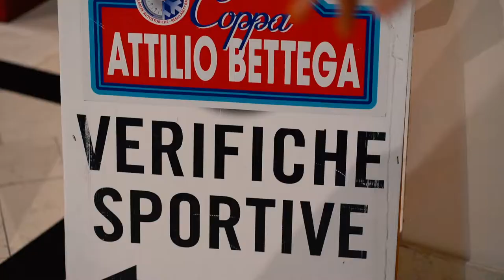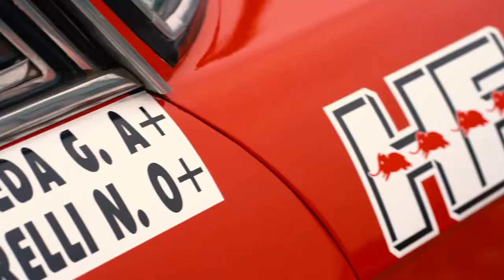Coppa Bettega 2021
Coppa Attilio Bettega 2021

More than 30 years have passed since the death of Attilio Bettega and this race wants to remember his deeds with a route along the roads that often saw him as a protagonist.
Two very intense days of racing, starting on Saturday 20th February from Bassano del Grappa and finishing in Fiera di Primiero (TN).
There are 350 kilometres, which develop along roads that pass through the most beautiful mountains in the world.
Snow and ice provide the backdrop and the registered crews compete to the thousandth of a second in a regularity race that is as demanding as it is fascinating.
I had the honour of making this video in collaboration with MaFra, sponsor of the event.
Thanks to all the collaborators.